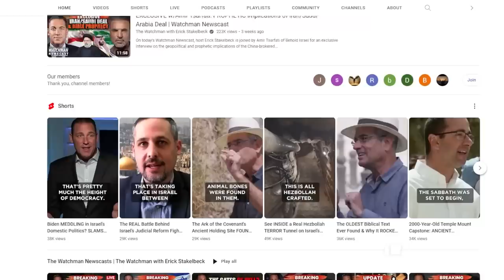Israel BOMBARDED By Hamas Rocket Barrage From Lebanon; Hezbollah Supports? | Watchman Newscast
On today’s Watchman Newscast, host Erick Stakelbeck breaks down today’s massive rocket barrage from Lebanon that slammed southern Israel. At least 34 rockets were launched towards Israel the largest barrage to come from Lebanon since 2006. Israel’s Iron Dome missile defense system intercepted most of the projectiles. Israel believes Hamas was behind the outburst, acting under the watchful eye of Hezbollah in southern Lebanon. How will Israel retaliate and will today’s events spiral into a larger war? Watch now!